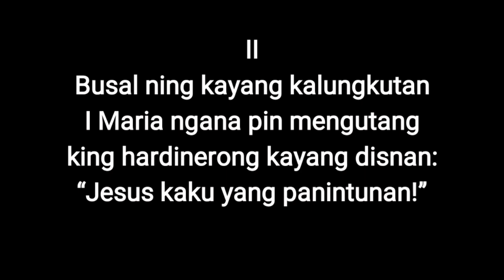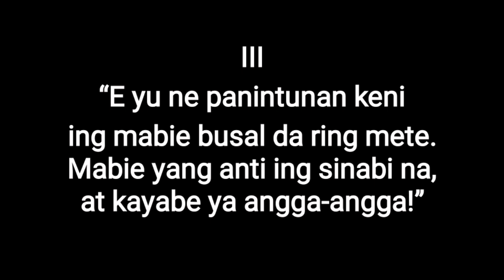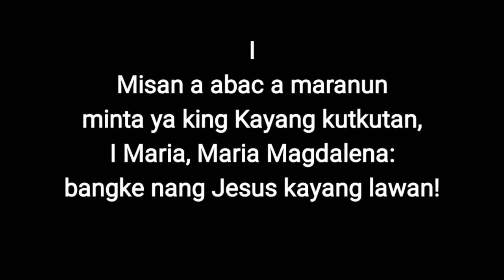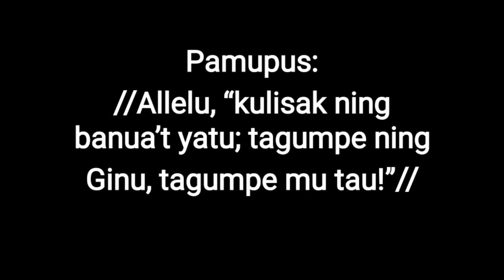Ing Ginu Ala Na Yu Keni by Rev. Msgr. Greg. L. Canlas [Lyrics and Minus One]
Ing Ginu Ala Na Yu Keni
Composed by Rev. Msgr. Greg. L. Canlas
Minus One/Instrumental Cover by Rodolfo Sison Jr.

To change the tempo and pitch of the instrumental/minus one, click below tutorial video: